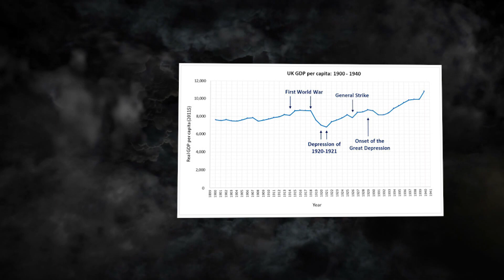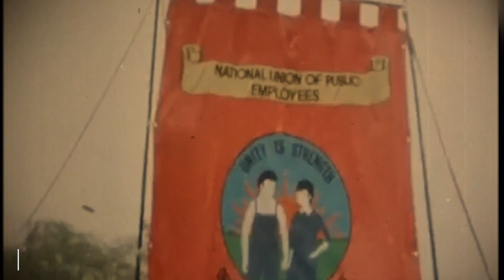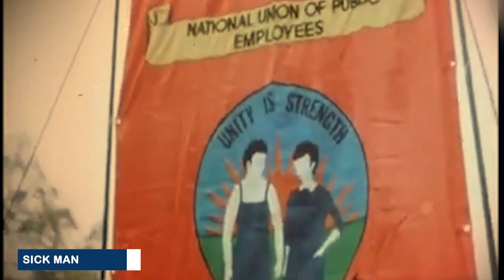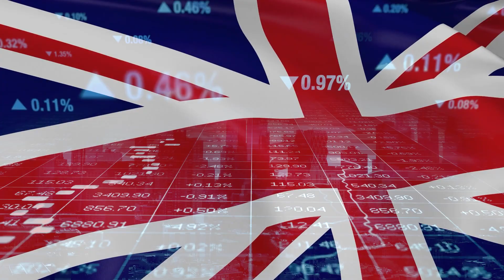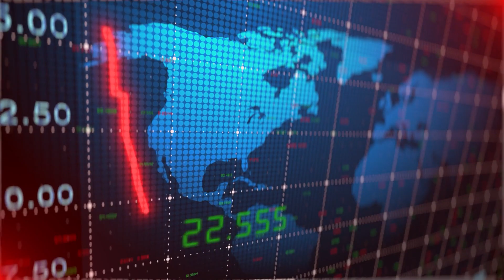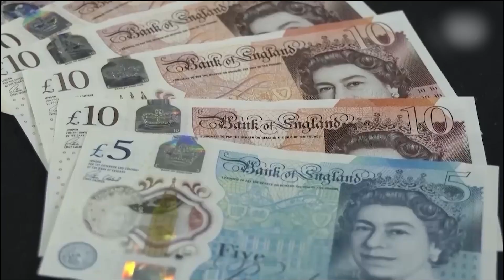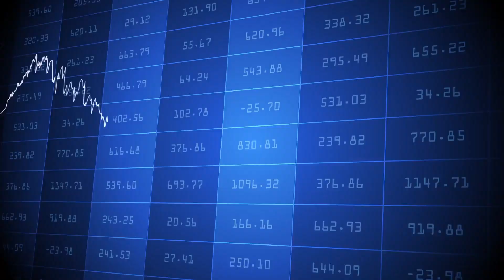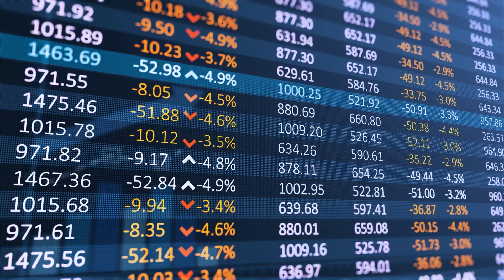Why Britain's Economy is Suddenly Collapsing